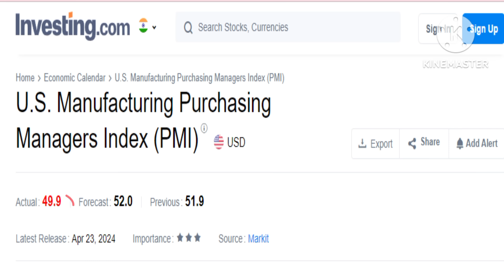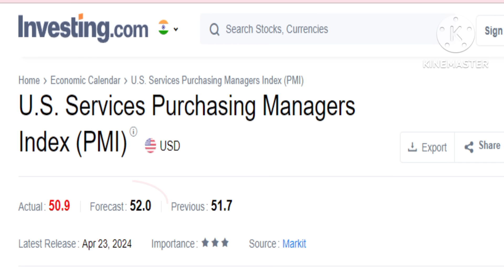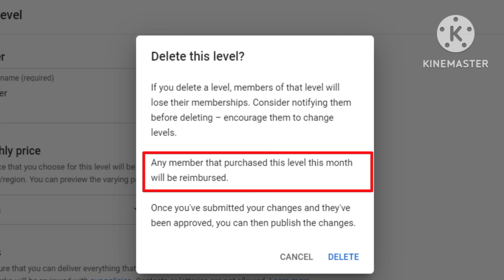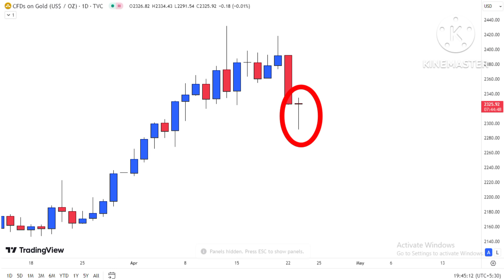Gold Silver Prices Recovers after WEAK US PMI Data